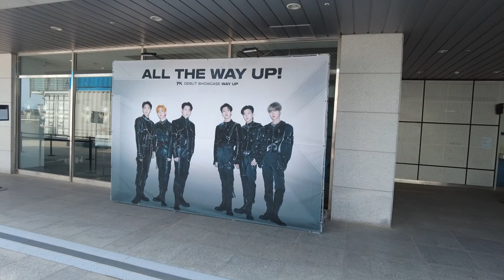"다 비켜"...'싸이 제작' TNX, 화려하게 데뷔했다｜데뷔 앨범 ‘WAY UP’ 쇼케이스 ｜윤준호의 현장취재